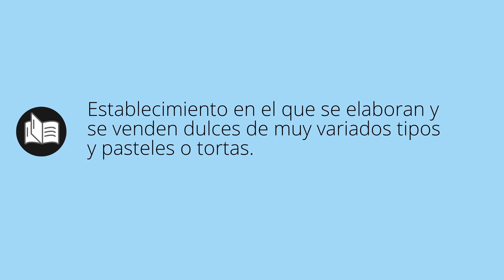Que significa CONFITERÍA • confitería SIGNIFICADO • confitería DEFINICIÓN • Que es CONFITERÍA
Que significa confitería en español. Cual es el significado y definicion de confitería. que es confitería. confitería definiicon en español. Todos los significados y definiciones del diccionario español.

Diccionario de la RAE (Kindle):
Diccionario de la RAE (Tapa dura):
Diccionario de primaria VOX:
Diccionario Esencial de la Lengua Española:
Diccionario Cambridge Español - Inglés: